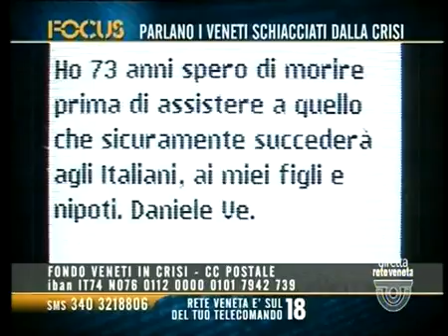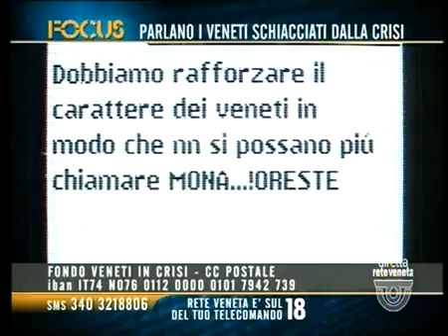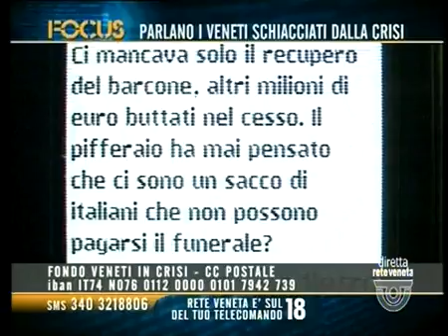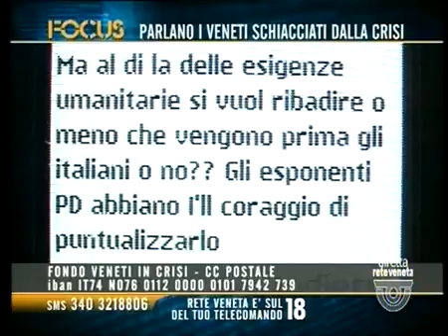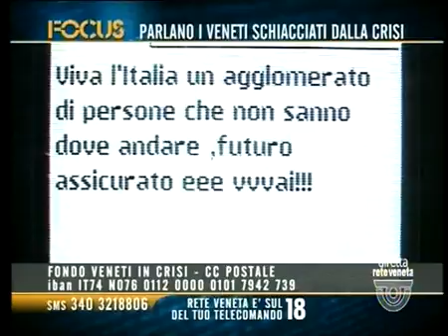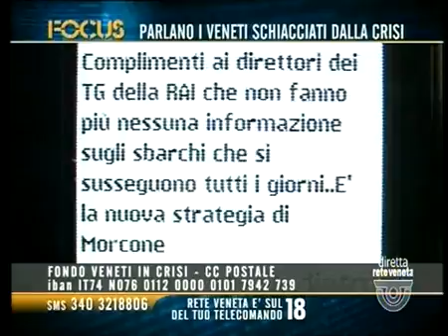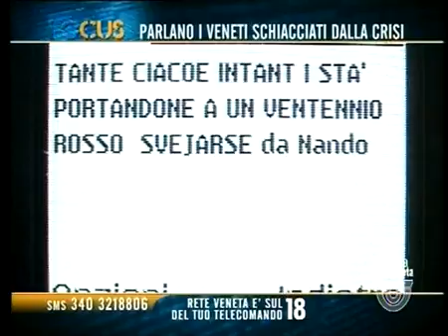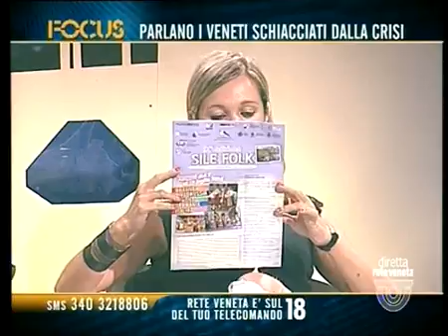FOCUS - PARLANO I VENETI SCHIACCIATI DALLA CRISI (giovedì 30 giugno 2016 ore 22.44)